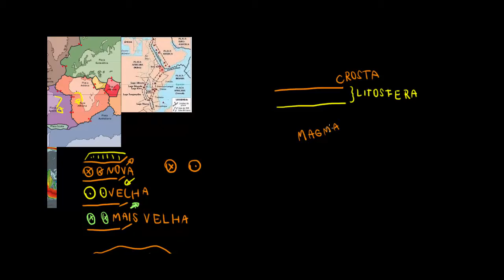Tectônica de placas: características geológicas dos limites de placas divergentes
Nesse vídeo serão apresentadas as características geológicas vistas na fronteira de placas tectônicas divergentes e também como elas se formaram.